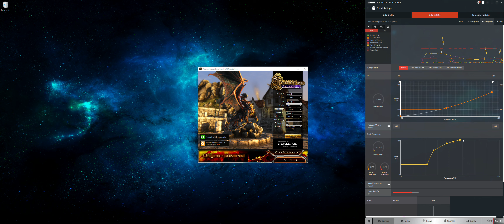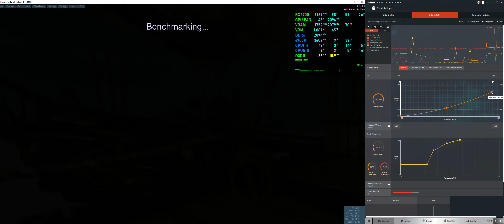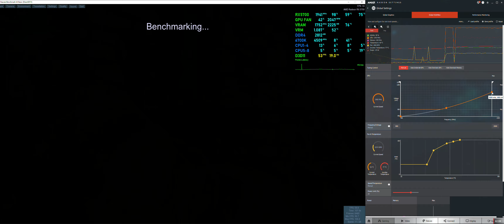RX 5700 + Arctic Xtreme IV - 2000mhz Core - Heaven 1440p Ultra Extreme Tessellation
Stock Xtreme IV installation, no additional heatsinks yet.
Includes MSI Afterburner performance overlay, CPU, Ram, GPU, VRAM, FPS & Frame Latency. System specs in video description, click "show more".
System Specs:
►Sapphire RX 5700 Pulse 8gb -XT Bios Unlocked